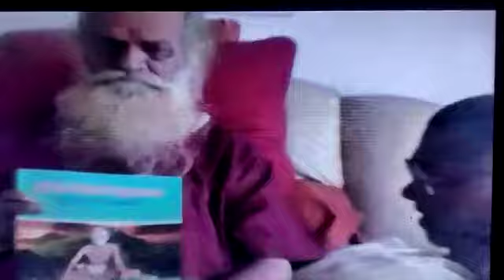Sri Barfani dadaji maharaj (300 years old saint), Amarkantak, M.P.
Video from Sri Nanna Sai Vedaraju, Mahendrawada